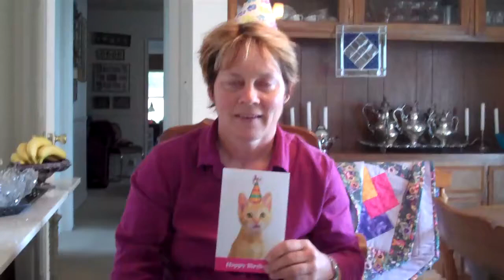Buddy Barky Howls for Arden's Birthday!